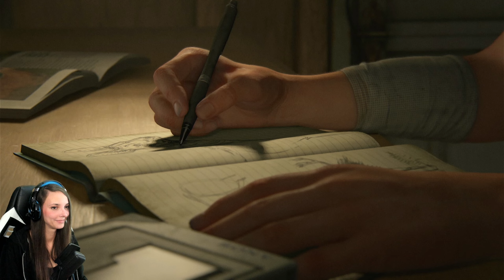4 Jahre später [01] Lets Play The Last Of Us 2 blind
Falls ihr den ersten Part noch nicht kennt und nachholen möchtet, schaut euch gerne meine Let's Play dazu an. Die Playlist von Part1 habe ich unten verlinkt. In der ersten Folge von The Last Of Us Part 2 bekommen wir einen ersten Einblick von der Fortsetzung.

Genre: Action-Adventure, Shooter-Spiel, Survival Horror
Entwickler: Naughty Dog
Herausgeber: Sony Interactive Entertainment

Wenn ihr das ganze mögt, lasst gerne ein Abo da. Damit unterstützt ihr mich und mein Kanal.